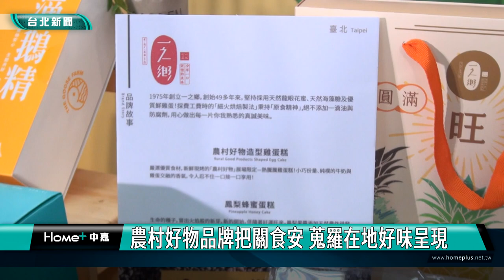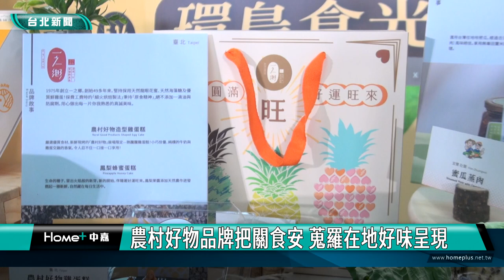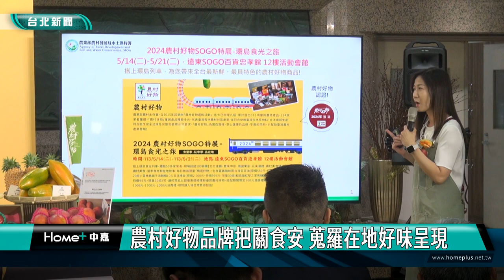台北 展覽|美食|農村好物特展 宛如環島美食盛宴之旅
農村好物特展 宛如環島美食盛宴之旅

全台農村好物5月14號到21號期間，在東區百貨舉辦展售會，集結50多家業者產品，以「環島時光之旅」為主題．讓農村好物走進都市，民眾可以享用到在地好為，同時促進農村活化再生。

五味大鮮蚵、造型雞蛋糕、甜蜜滋味的水果，這些農村好物在東區百貨展售會都可以找得到，集結全台50多家業者的在地好味道，超過100攤位讓民眾從北吃到南，來場環島美食之旅。

農村好物品牌以食品為主，須在合法場域生產，擁有完整包裝及食品檢驗，等於是有政府把關的農產好物，項目多元，帶動農村產業發展，也幫消費者挖掘在地隱藏產品。

農村好物特展除了蒐羅全台優質農產，也祭出滿額送鮮果與其他豐富消費禮，特展宛如一台環島列車，帶領民眾來場小小的環島盛宴。